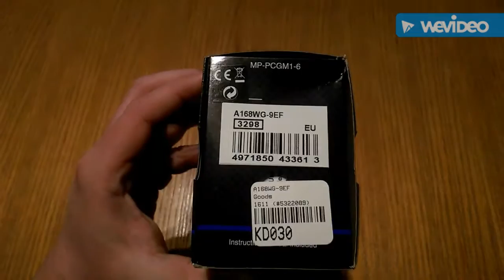Casio Retro Gold A168WG Uboxing